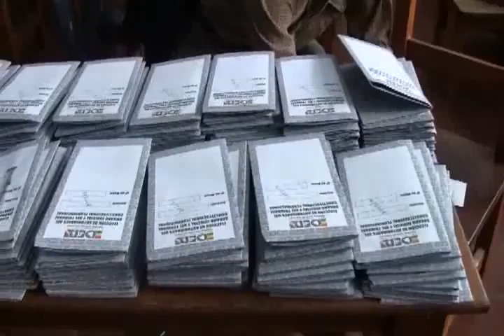DORIA MEDINA PIDE RESPONDER AL TSE Y AL DEPARTAMENTAL DE LA PAZ